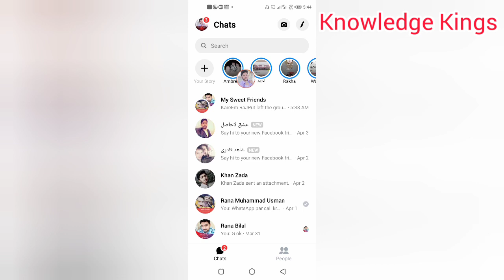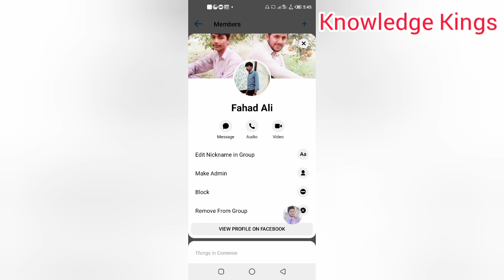How to Remove Someone From Group in Messenger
Hi, Everyone in this video I will tell you How to Remove Someone From Group in Messenger. if you don't know How to Remove Someone from Group in Messenger then must watch this video completely.
For Complete information must watch this video completely.